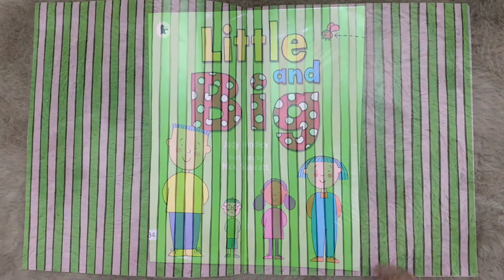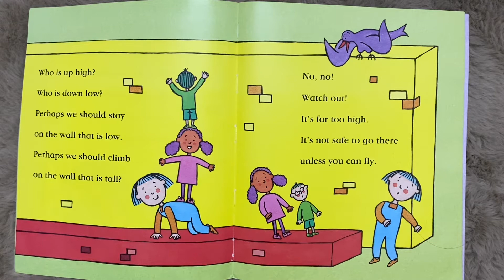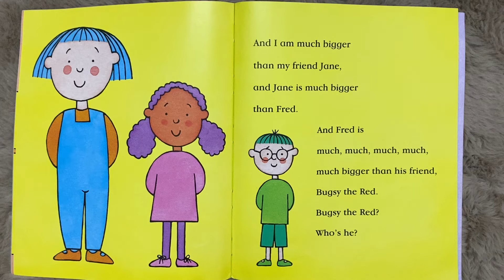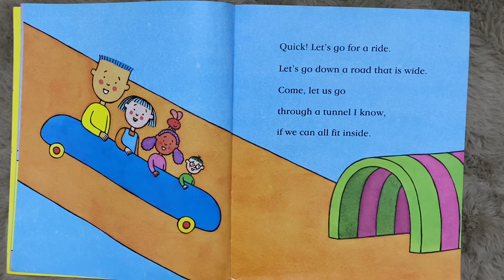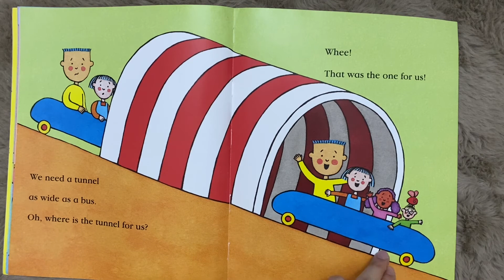KOKO講繪本--English story--"Little and Big" (By Judy Hindley)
"Little and Big"
By Judy Hindley
Illustrated by Nick Sharrat

A book for reading aloud with colourful illustrations!